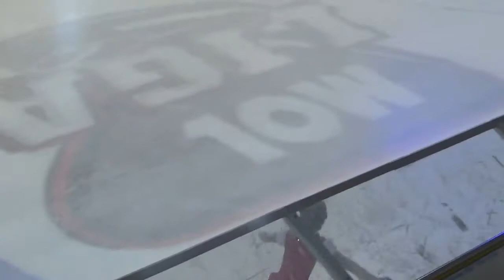Schermann Regina 2015 11 22 10 Kelet-Magyarország Kupa .Miskolc.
Edző
Akopyan Gayane
Köszönjük.